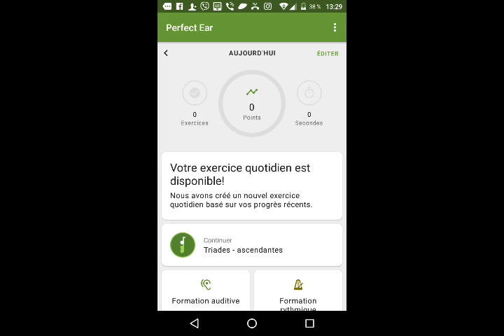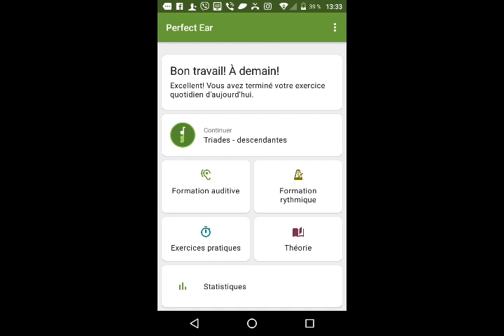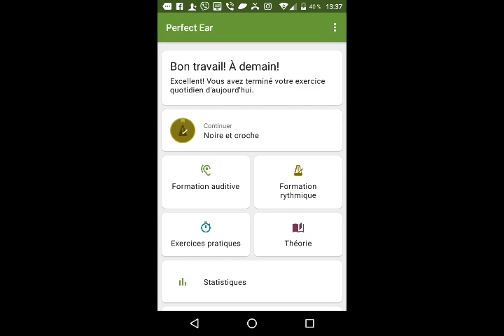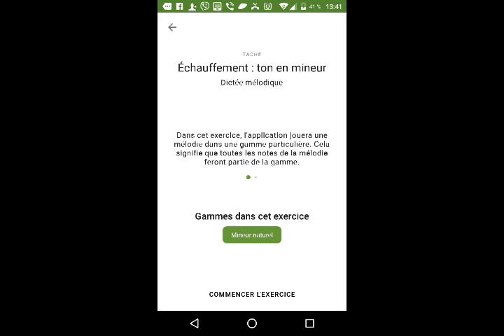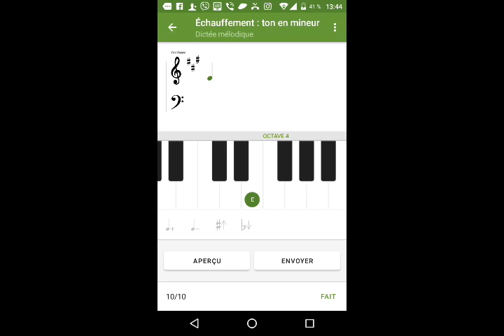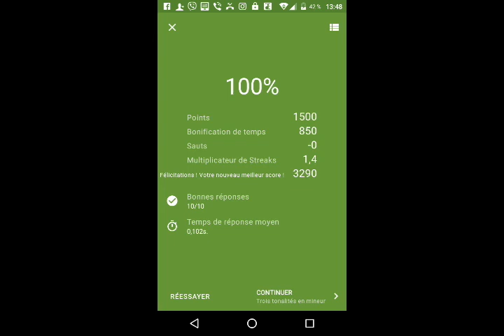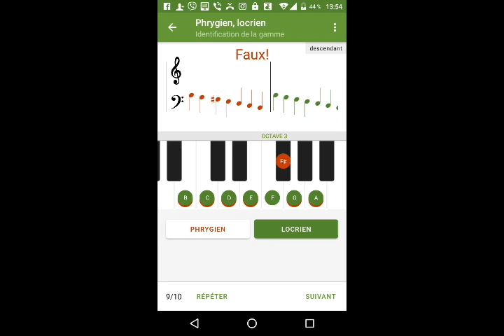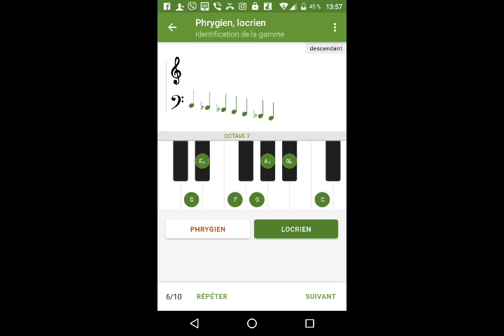Link03.

QIWI- GUBAEVEVGENIYMAR

GUBAEVEVGENIYMAR